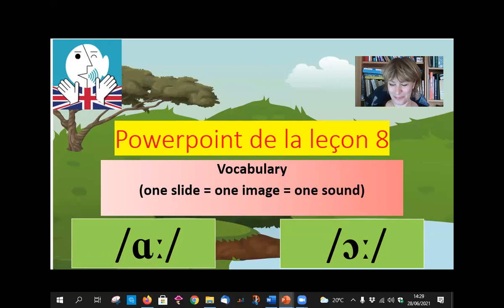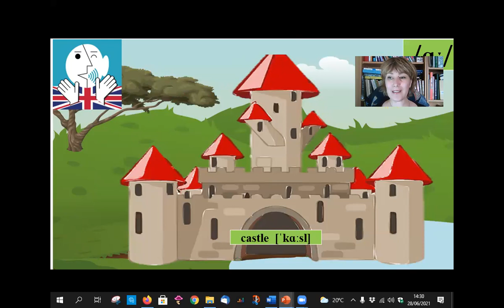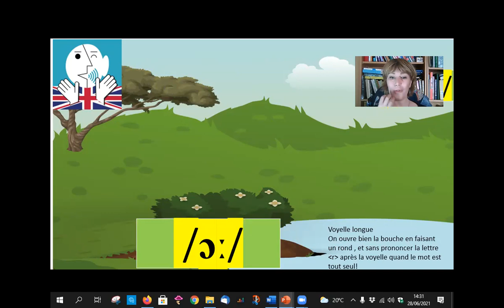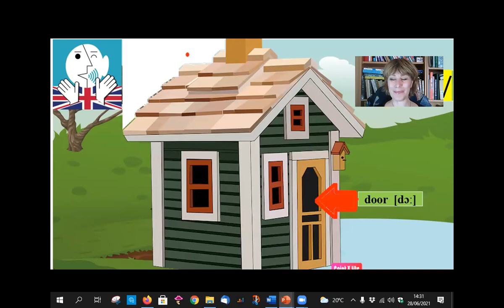/ɑː/ et /ɔː/: Apprentissage des voyelles britanniques /ɑː/ et /ɔː/ par des enfants français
Christelle illustre la prononciation des mots suivants:
giraffe  [ʤɪˈrɑːf]
garden  [ˈgɑːdn]
car  [kɑː]
castle  [ˈkɑːsl]
arm  [ɑːm]
heart  [hɑːt]
father  [ˈfɑːðə]
calf  [kɑːf]
ball  [bɔːl]
horse  [hɔːs]
door  [dɔː]
boar  [bɔː]
daughter  [ˈdɔːtə]
hawk  [hɔːk]
small  [smɔːl]
tall  [tɔːl]